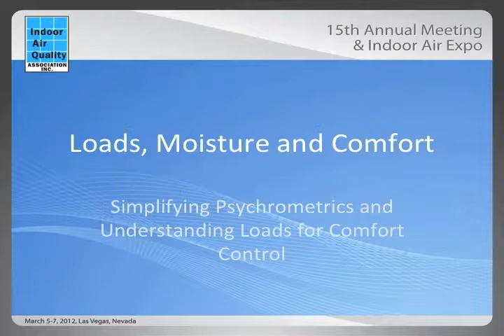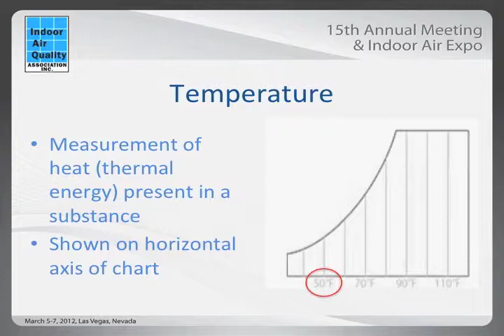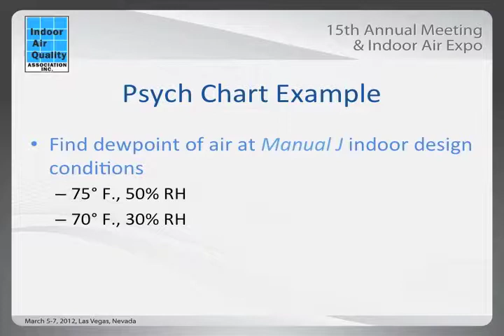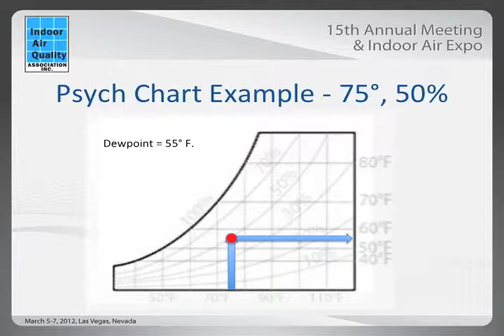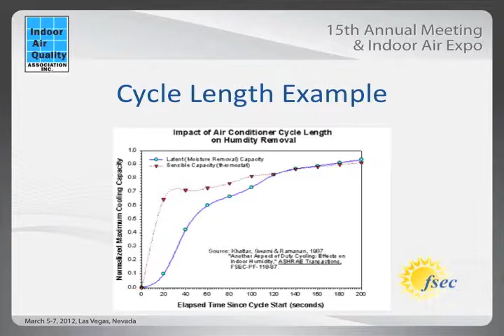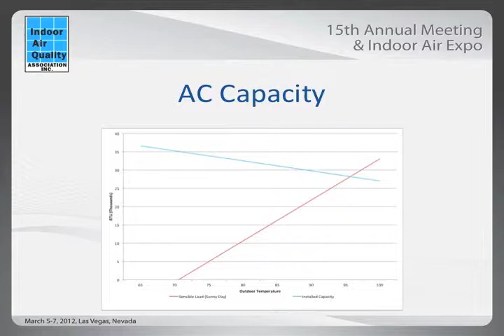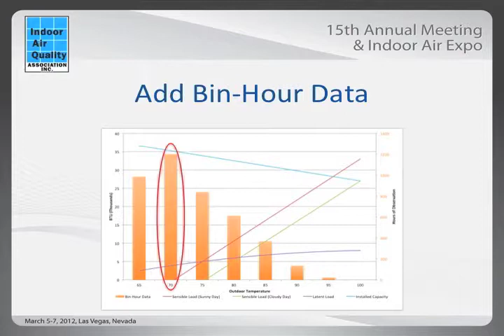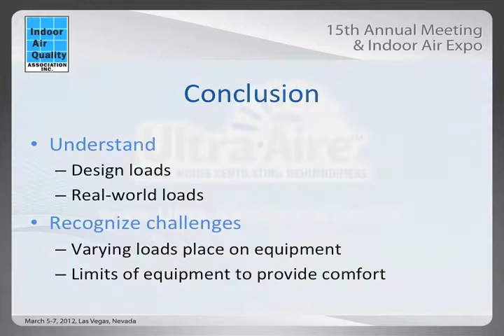ACCA IAQA 2012 Presentation